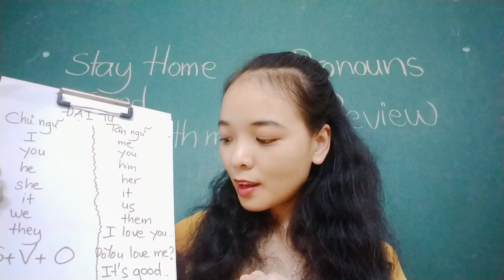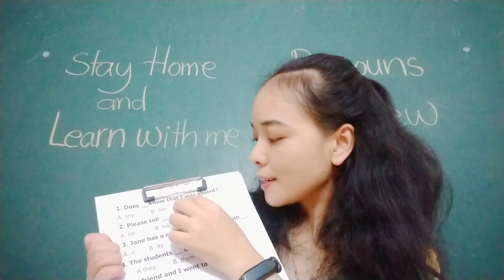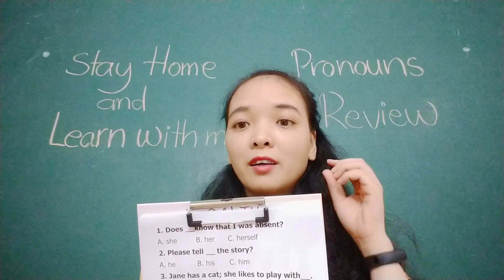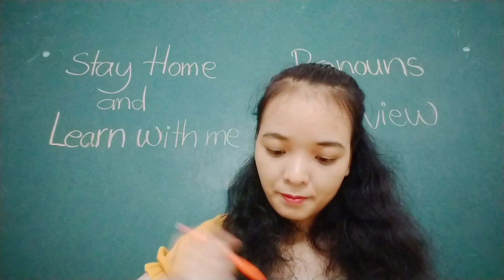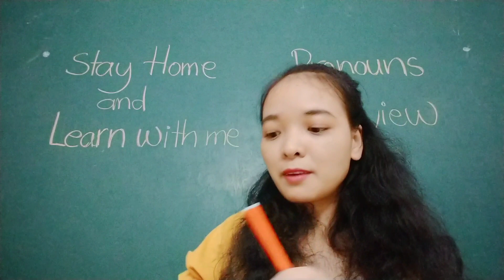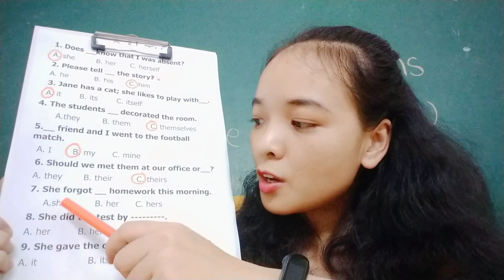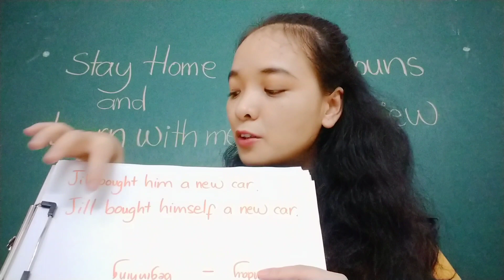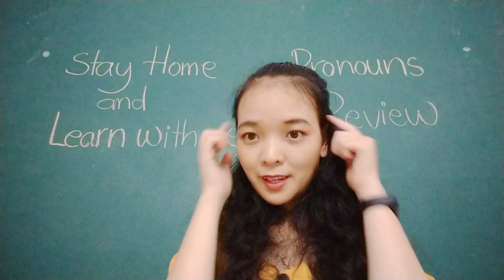Review Đại từ TiếngAnh - ỞNhà và học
Ôn tập tổng hợp Đại từ Tiếng Anh.
- Đại từ Chủ ngữ
- Đại từ Tân ngữ
- Đại từ Sở hữu
- Tính từ sở hữu
- Đại từ phản thân

Bí quyết nào để học ngoại ngữ thành công? "